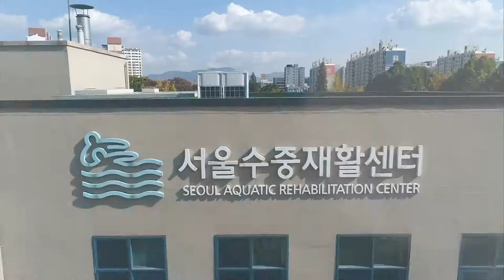서울수중재활센터 20주년 인터뷰#2, 양한나 백석대학교 특수체육학과 교수 [Seoul aquatic rehabiltation center] 2017 / 수중재활운동사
서울수중재활센터 20주년 인터뷰, 양한나 백석대학교 특수체육학과 교수 [Seoul aquatic rehabiltation center] 2017
인터뷰 진행 : 김준홍 수중재활센터장 / 촬영 편집 기획홍보실 박재훈

저는 어렸을 때 수영 선수 생활을 했었고요. 대학원에서 특수체육 전공을 하면서 외국 서적에서 처음 봤어요. 수영이 아니라 수중운동, 아쿠아틱엑서사이지 이런 식으로 표현하는 것을 보고 '이게 수영보다 더 큰 개념의 운동이 있구나.' 개념을 처음 알았고요. 그러면서 국내에서 이런 것을 하는 곳이 있는지 찾아보았을 때 서울수중재활센터가 있어서 제가 벌써 10여 년 전에 처음 가서 연수받고 배우고 공부했던 거 같습니다.

수영이 몸에 좋다는 것은 경험적으로 알고 수영은 생활 체육으로 많이 보급되어 있기는 한데 물이 지닌 특성을 신체에 잘 적용을 하고 특히 환자나 장애인들 이런 분들에게 필요에 맞도록 세분된있는 테라피가 개발되어 있다는 것이 굉장히 놀라웠고요. 그런 테라피를 하나씩 배워가면서 많은 도움이 될 수 있겠다는 생각이 있었고요 .

실제로 수중운동을 접해본 분들이 굉장히 좋다. 그리고 다 알다시피 물놀이는 남녀노소 다 좋아하는 거잖아요. 물에만 들어가면 재밌고, 신나잖아요. 그냥 치료하면 아프고 고통스러운 거라고 생각하지만 물에서 해서 조금 더 즐겁고 재밌게 할 수 있다는 게 환자들이나 장애인들에게 심리적으로도 큰 도움이 되는 거 같습니다.

사실 국내에 유사한 일을 하는 연구소나 센터들이 여러 곳이 있는데요. 서울수중재활센터가 명실공히 국내에서는 가장 공신력이 있는 자격을 발급하고 있고, 또 가장 능력 있는 선생님들이 계시고, 가장 많은 사례를 가지고 있다고 생각해서 국내에서는 수중재활운동을 가장 선구적으로 이끌고 계신 분들이고 여기를 시작으로 다 현장에서 일하는 분들이기 때문에 모태이자 중심이고 앞으로도 수중재활센터로 통해서 더 많은 후학이 양성될 것이라고 기대합니다.

서울장애인종합복지관 수중재활센터
강동구 고덕로 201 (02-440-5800)